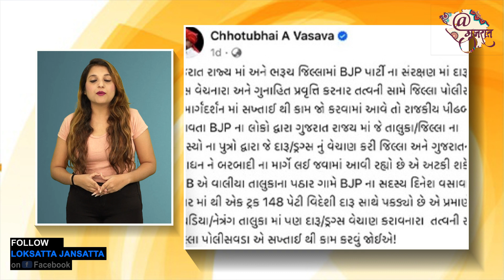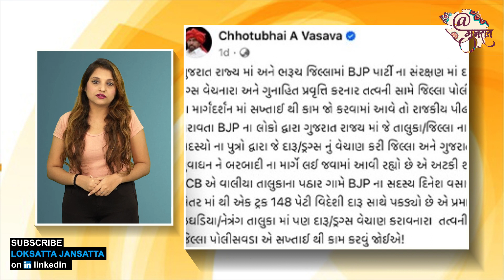ભાજપનો સદસ્ય બુટલેગર બની યુવાપેઢીને બરબાદ કરી રહ્યો છે? | Chhotu Vasava News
ભરૂચ જિલ્લામાં BJP પાર્ટી ના સંરક્ષણમાં ભાજપ પક્ષનો સદસ્ય બની દારૂ વેચનાર અને કોઈંપણ ભય વગર ગુનાહિત પ્રવૃત્તિ કરનાર દિનેશ વસાવા નામનો બુટલેગર યુવા પીઢીને દારૂનું વળગણ લગાડી બરબાદ કરી રહ્યો છે. ત્યારે હવે આવામાં છોટુભાઈ વસાવાએ પણ આ અંગે મહત્વની જાણકરી આપી છે.